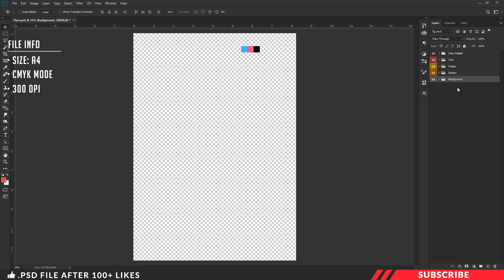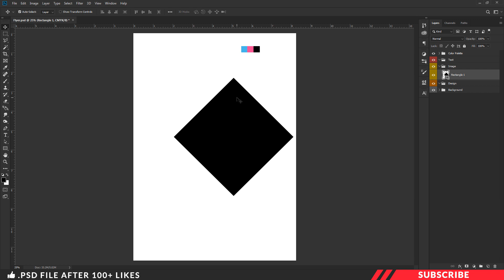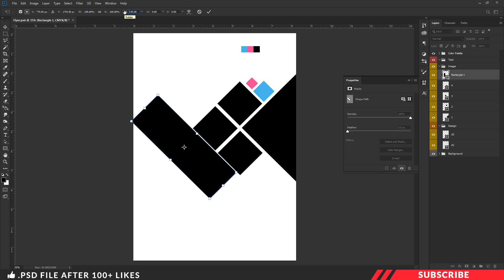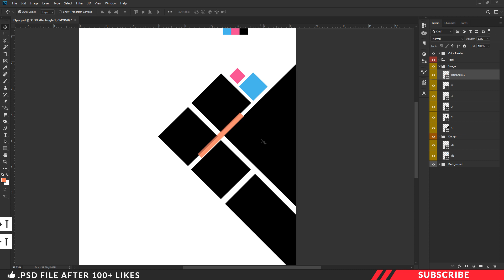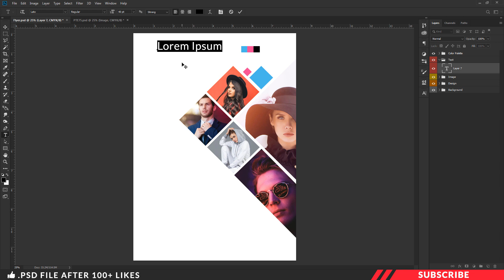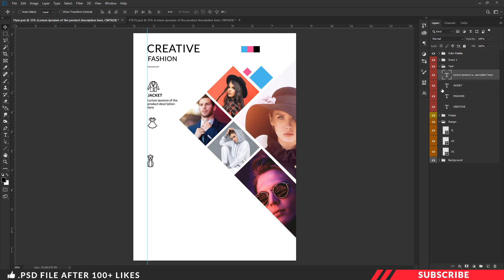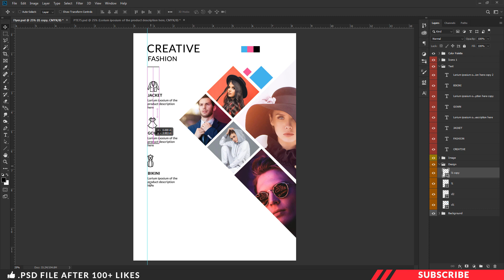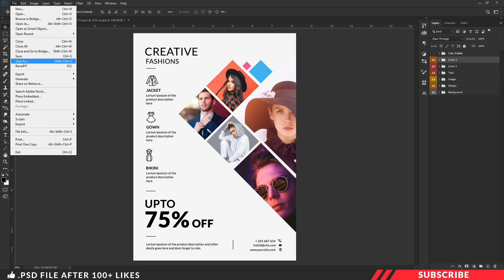How To Design Advertisement Pamphlet In Photoshop | Tamil Tutorial | PT75 | Free Template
In this tutorial we are going to learn create a promotional attractive commercial print ready pamphlet template in photoshop. Before getting started download the project file so that it will be much easier for you too follow this tutorial. Link given below.
diy pamphlet  2020 tutorial in Photoshop
Advertisement Pamphlet tutorial